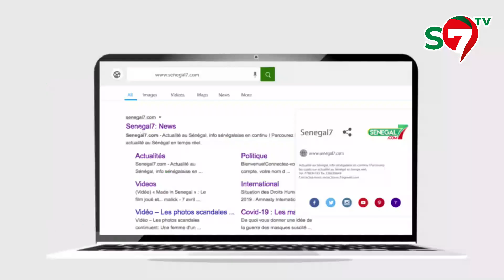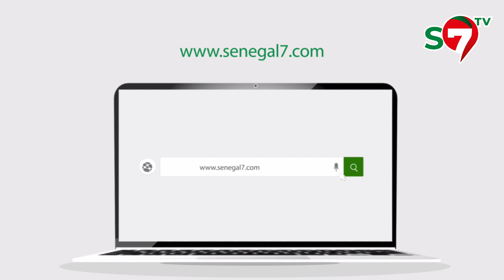La Motion de Censure rejetée: les députés de BBY chantent "Fi Nioko Mom..."